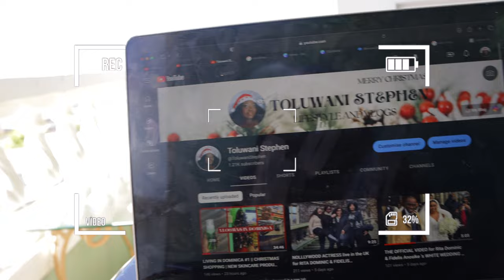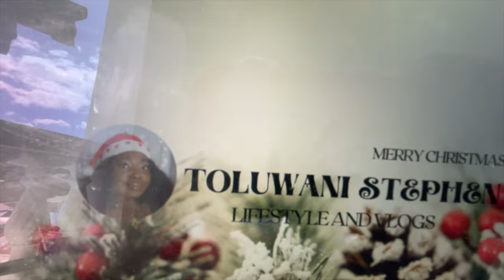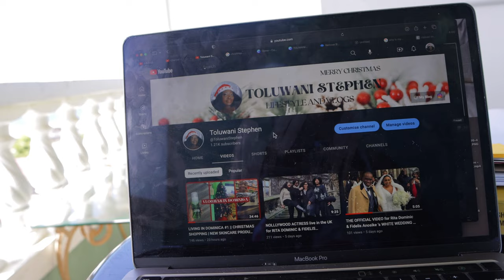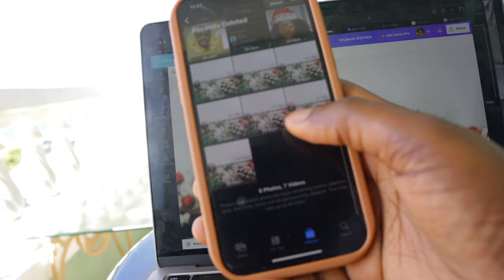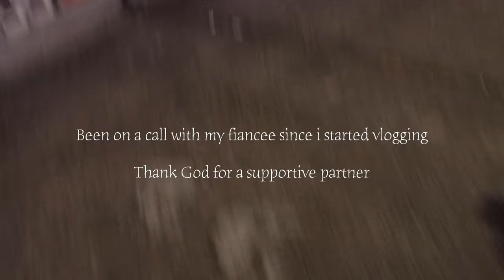LIVING IN DOMINICA || DOMINICA LABOUR Party RALLY | How to Create a Christmas banner for youtube...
HEY THERE!! It's election time in Dominica so I went to see the labour party rally, went to fresh market to shop, and tried creating a new YouTube banner and Canva was disgracing me... Well, this vlog is packed with exciting moments and I hope to create more as the month goes :) :) :)

Is it WORTH the COST | Inside A $500USD, N370,000 Furnished Apartment in DOMINICA || VLOGMAS DAY 2

::::♡ FAQ ♡::::
Name: Toluwani Stephen
Age: 25
Birthday: April 24th
Nationality: Nigerian
Camera:  Canon M6 mark ii  and iPhone 12 Pro
Editing software: Final Cut Pro